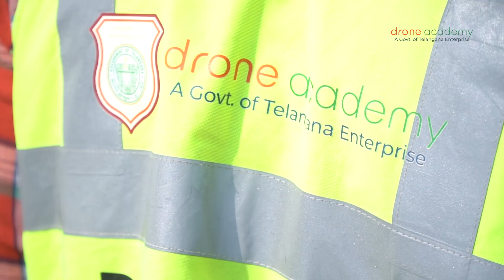Sudarson, Tamil Nadu | Drone Pilot Training | DRONE ACADEMY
Telangana State Aviation Academy is one of few Flight Training Organizations approved  by the DGCA to formally run Drone Pilot Training Programs. Wait No Further.